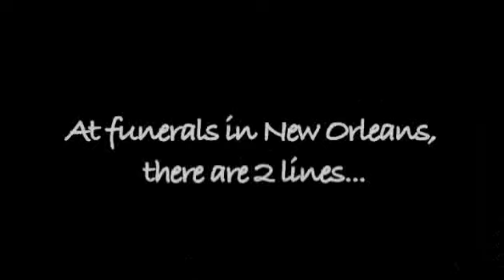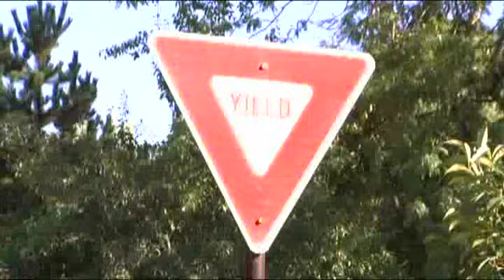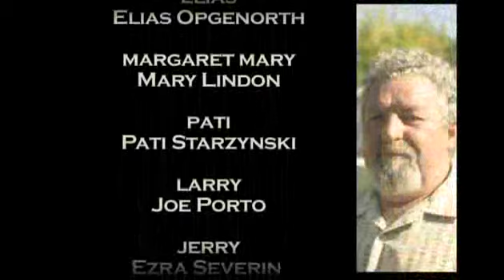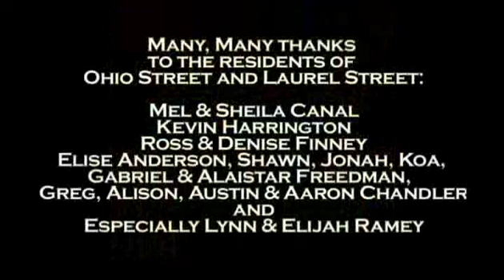2ND LINE. a short film. 2008. SECOND LINE film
Made on one of the last unpaved streets in Ashland, this is the story of how one note changed a whole neighborhood. Second line from the New Orleans tradition.